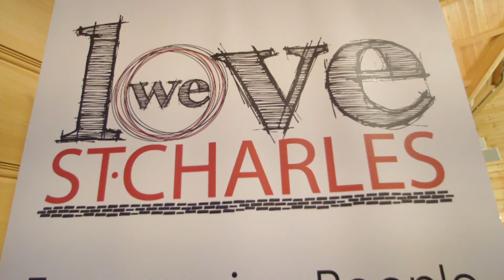We Love St. Charles Sweetheart Soiree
We Love St. Charles Sweetheart Soiree annual fundraising gala! Great entertainment and auctions for a good cause. Promotional video created by St. Charles County CAPS Creative Media Team.